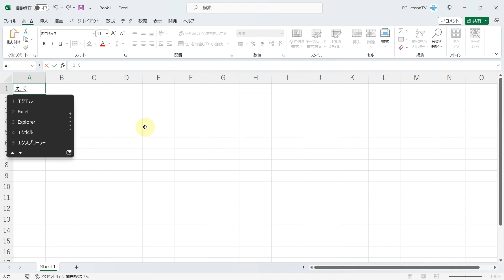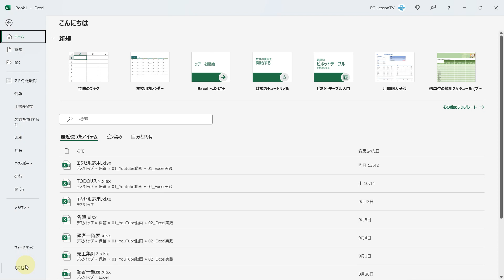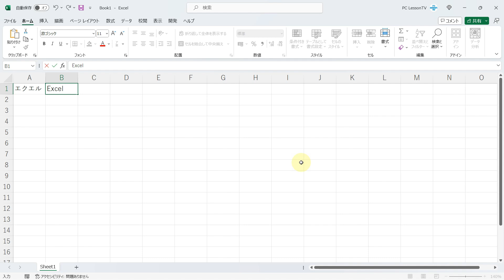Excelでよくタイプミスしてしまう文字を自動で修正されるようにする方法